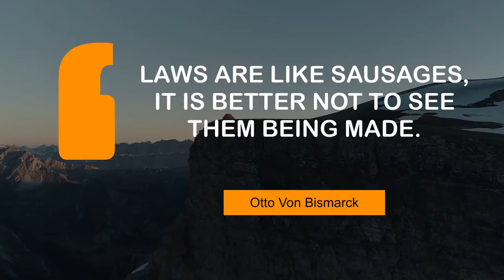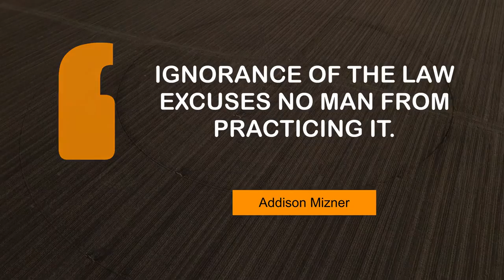Inspiring Quotes on Legal | @MyMotivationMantra | Daily Motivation Dose --------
Popular quotes on Legal | Your Daily Motivational Mantra

00:00 Justice is the sum of all moral duty. - William Godwin
00:25 Laws are like sausages, it is better not to see them being made. - Otto Von Bismarck
00:42 Justice delayed is justice denied. - William E. Gladstone
01:00 It is not wisdom but Authority that makes a law. - Thomas Hobbes
01:17 Common sense often makes good law. - William O. Douglas
01:35 It is legal because I wish it. - Louis Xiv
01:52 I'm trusting in the Lord and a good lawyer. - Oliver North
02:10 Ignorance of the law excuses no man from practicing it. - Addison Mizner
02:27 In the Halls of Justice the only justice is in the halls. - Lenny Bruce

1 - A day in Las Vegas
2 - Tent on a mountain top
3 - Cruising in the ocean
4 - Surfers paddling in the ocean
5 - Large Wind Turbines With Blades in the Field
6 - Sunrise on Sayulita Beach in Mexico
7 - Overlooking the mountains(1)
8 - Irrigation equipment on the farming field
9 - Bali beach